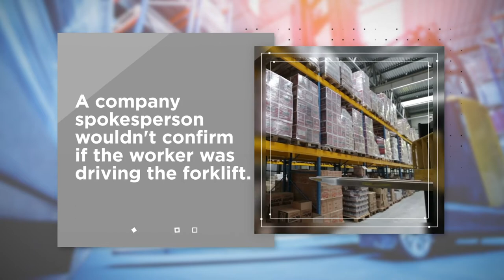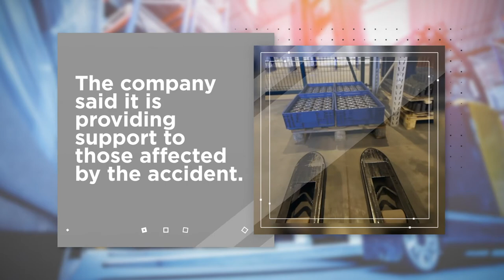Manufacturing Brief: Worker Dies in Accident at Smithfield Foods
On Saturday night, 33-year-old Israel Benitez died as a result of a forklift accident.

According to the Lincoln Journal Star, Benitez was working in the freezer area at the company's meat packing plant in Crete, Nebraska.

A forklift caused "a substantial collapse of storage shelving," fatally injuring Benitez.

A company spokesperson wouldn't confirm if the worker was driving the forklift.

However, according to KLKN-TV, Benitez had worked as a forklift driver at Smithfield for the past year.

The accident occurred in the facility's distribution facility and shipments from that area were suspended.

According to local authorities, it took 13 rescue personnel four to five hours to recover Benitez from underneath the wreckage.

The company said it is providing support to those affected by the accident.